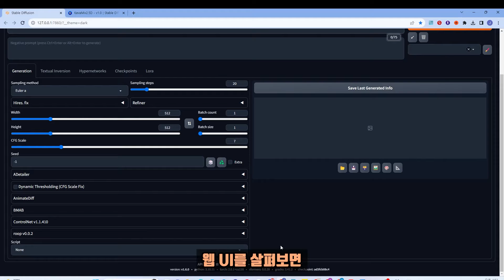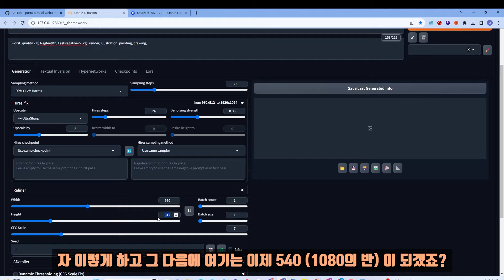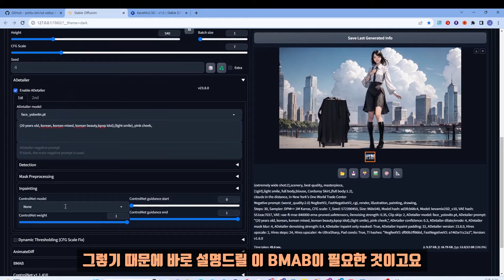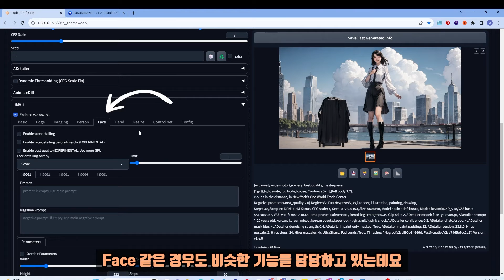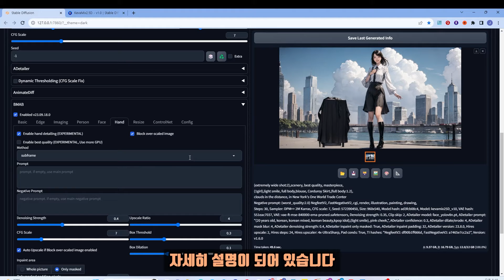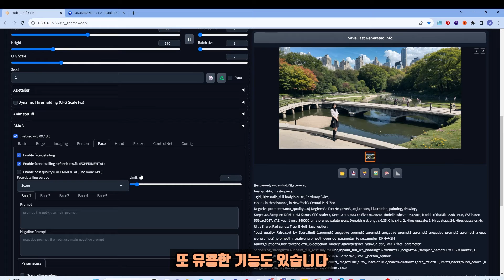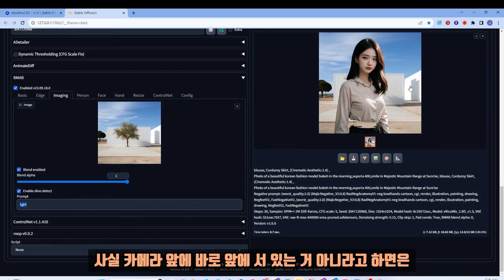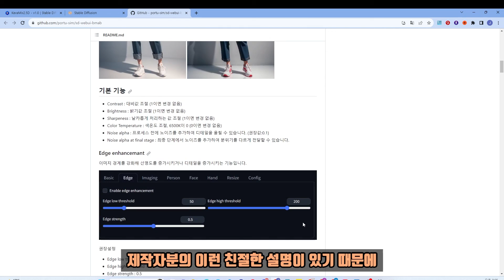스테이블 디퓨전으로 시원시원한 인물 그림 만들기 (BMAB 확장프로그램)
스테이블 디퓨전의 BMAB 확장프로그램을 활용해서 시원한 와이드 샷을 만들면서도 인물이 깨지지 않는 방법을 다룹니다.

영상에 드리지 못한 팁을 드리면 인물에 대한 묘사가 자세하게 많을수록 와이드 샷은 잘 안만들어지기 때문에 BMAB의 활용이 무색해질 수가 있습니다 :) 약간의 인물의 포즈 의상 얼굴에 있어서는 쪼금은 욕심을 줄이셔야 할 것 같습니다.

본문 설명에는 face 부분에서 얼굴이 크게나올 경우 디노이징을 크게 해야한다고 했는데 그쪽이 아니라 메인 디노이징 수치를 크게 하라고 제작자분께서 정정했다고 합니다. 관련내용 참조해주세요^^

복잡해 보이는 기능이지만 많은 편의 기능을 최적화해서 제공해주는 유용한 확장 프로그램이기 때문에 활용성이 높아보여요

제작자분에게 감사드립니다.

영상에서 사용한 화살표